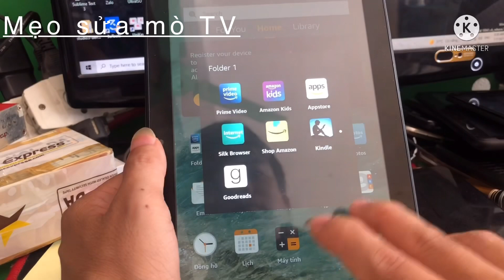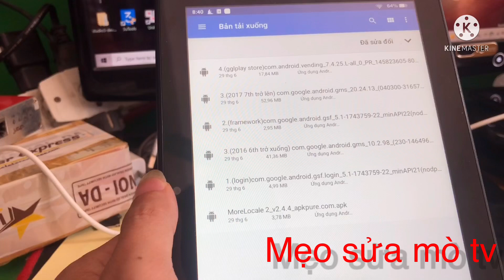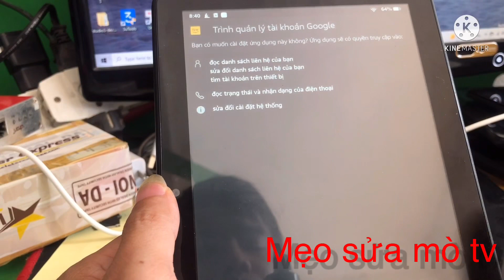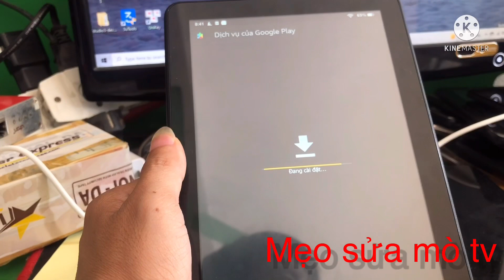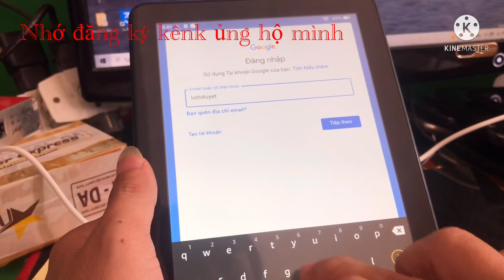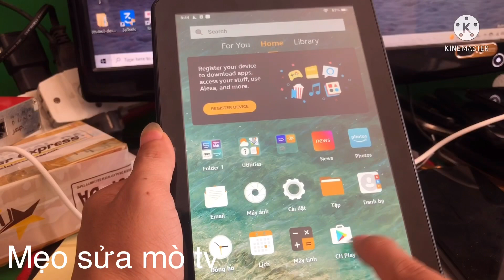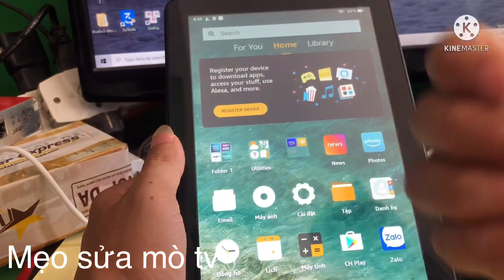Hướng dẫn cài đặt CH play (cửa hàng ch play-tải ứng dụng) redmi-oppo-samsung- fire hd và nhiều hãng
áp dụng với những máy không có kho tải ứng dụng CH play
Nay em hướng dẫn ai không cài được thì làm theo video đảm bảo 100% thành công
Hướng dẫn áp dụng cho hầu hết các đời điện thoại chay androi trên thị trường
password : inbox em gủi facebook e gủi miễn phí ( nick chinh chủ e gủi còn nick ảo,mới e ko gửi)